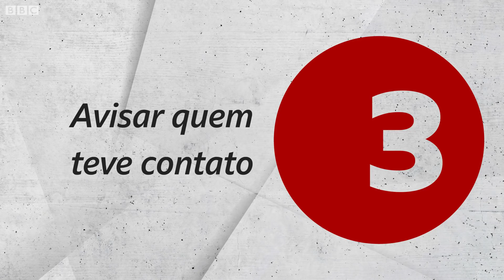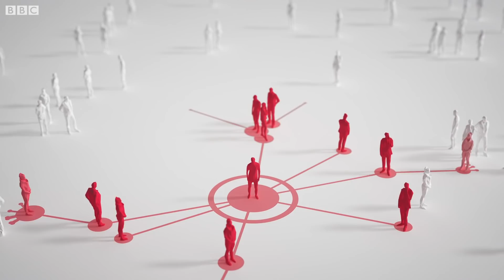'Onda silenciosa' de covid: 6 orientações diante da suspeita da doença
Festas de final e início de ano, avanço da variante ômicron pelo mundo, recordes de novos casos em vários países, ausência de uma política de testagem... Esses são alguns dos fatores que levantam suspeitas de que o Brasil possa estar vivendo uma "onda silenciosa" de novas infecções pelo coronavírus nesse início de 2022.

Embora a média móvel de novos casos de covid-19 ainda esteja bem abaixo do que foi registrado entre março e junho de 2021, alguns locais já lidam com o aumento da chegada de pacientes com sintomas respiratórios em postos de saúde e prontos-socorros nos últimos dias.

Mas o que fazer se você está com sintomas típicos da doença, como febre, tosse, coriza, dor no corpo, diarreia ou perda de olfato e paladar?

Neste vídeo, o nosso repórter André Biernath dá seis orientações básicas para proteger a própria saúde e a comunidade ao redor.